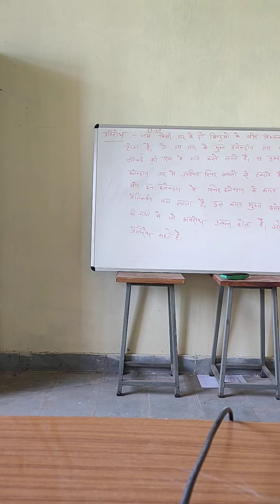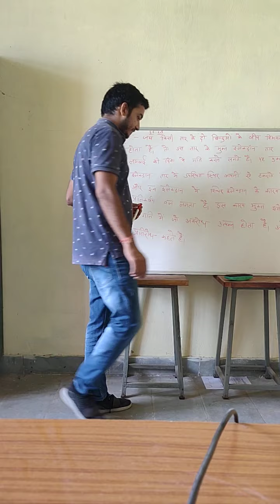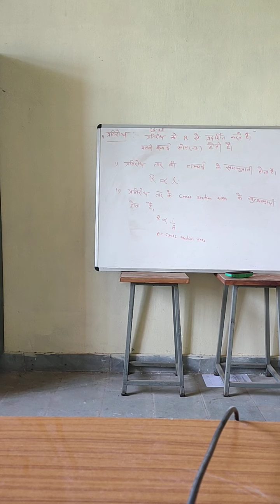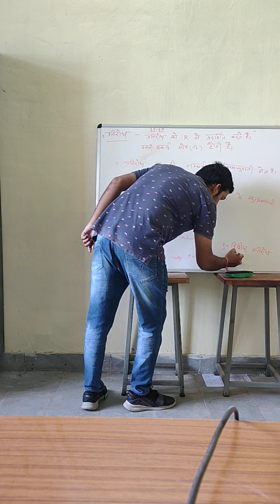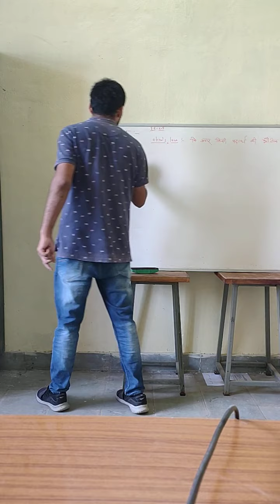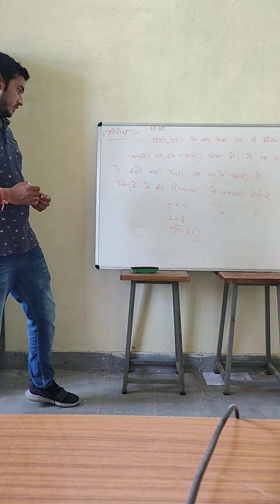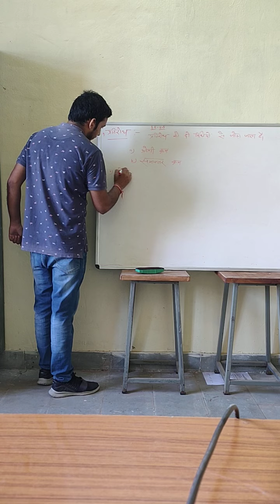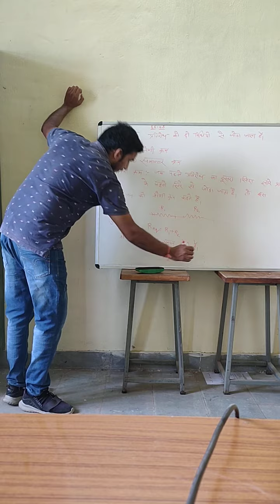Resistance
EE-205, brijendra darmwal, gpc pratapgarh